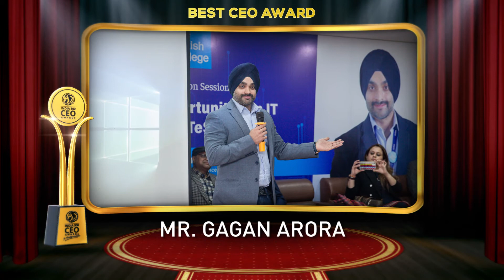Mr. Gagan Arora - Winner of India Best 500 CEO Awards 2021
Mr. Gagan Arora is a first generation - tech entrepreneur, the resilient leader and tech evangelist when it comes to the technology and innovation. An avid CEO of Vertex Global Services and Director of International Education Committee for AACC & Chairman, FIC- Delhi.

He accumulated his years of experience and transformed ideas into reality with Vertex Global Services in 2016 and shepherd Vertex from a startup to the best company of the year 2020. He incepted Vertex in a small garage in Miami with 2 people and today he has grown the company to 5 countries with 700+ employees. His dedication commitment and ethos marked Vertex Global Services as the Best Place to Work. He has also been awarded as the Best CEO of the year 2020, recognized by GMI & Forbes amongst TOP 100 influencers and awarded by CNBC & Asia One in 40under 40 category for his contribution towards innovation and industry. His vision for Vertex Global Services is to make a difference globally and be of relevant investment for their stakeholders and nurture an imperative nexus with their customers.

Best 500 CEO Awards goes to, Mr Gagan Arora.